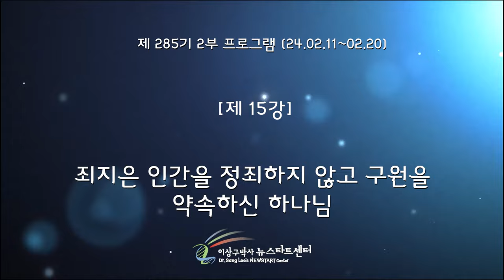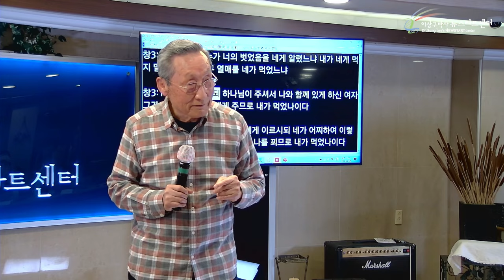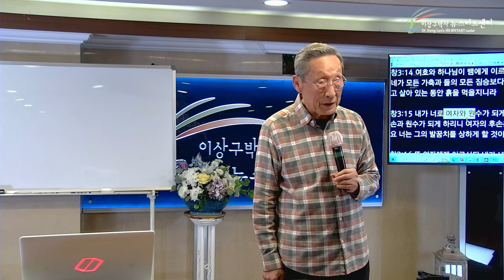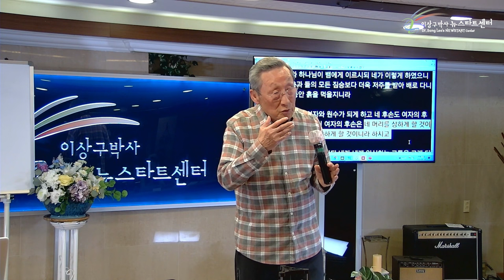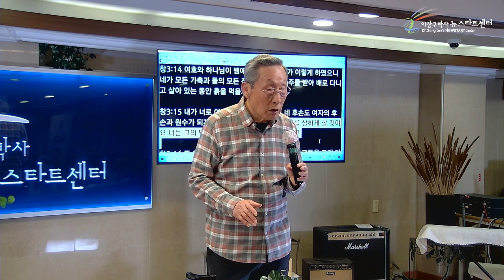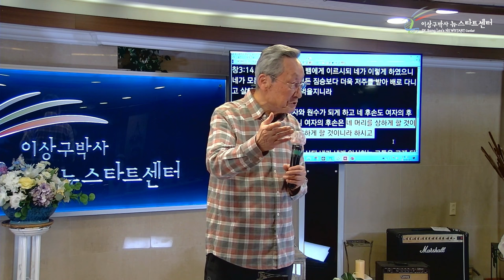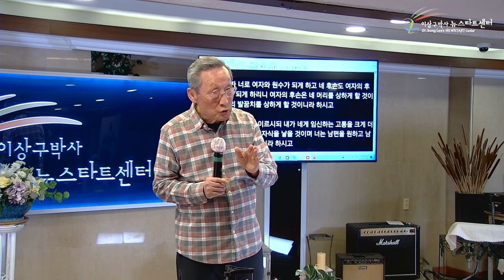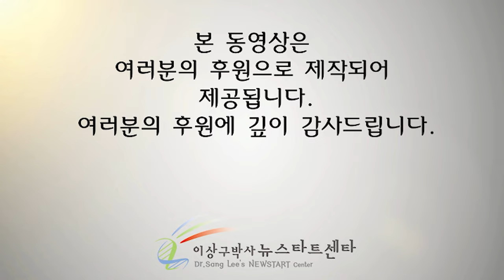[뉴스타트 성경강의 15강] 죄지은 인간을 정죄하지 않고 구원을 약속하신 하나님